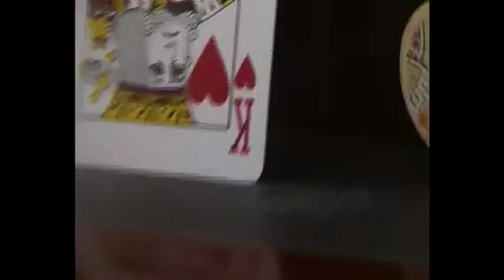Everyday morning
Sub like com for me thanks